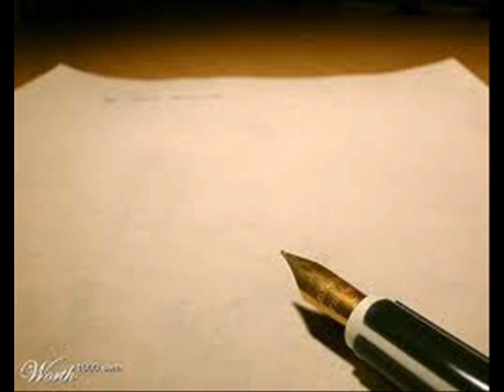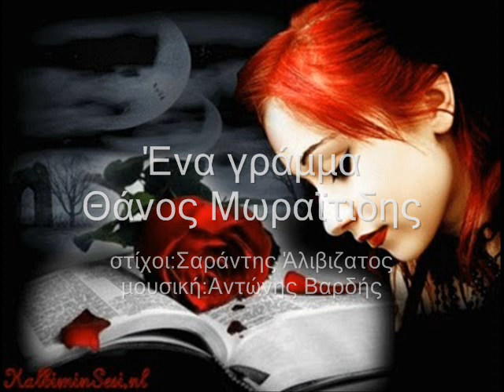Ena gramma Thanos Moraitidis